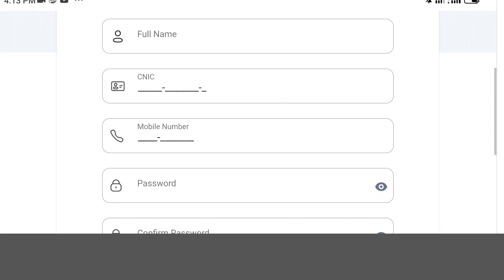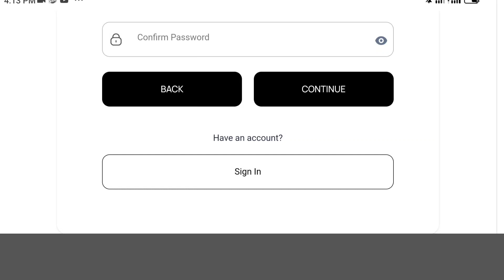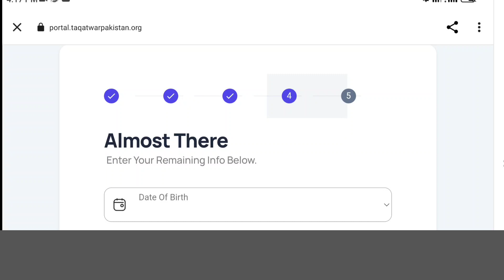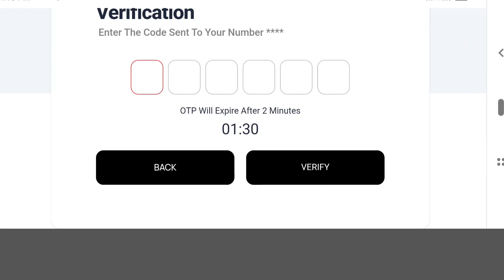free ration ke liye kaise apply kare | JDC Free ration apply online procedure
JDC has announced free ration for 2 million families all over the Pakistan. We have shared complete apply procedure JDC Free ration scheme for Ramzan ul Mubarak.
After watching video you can apply online free ration scheme .
portal. taqatwarPakistan.org